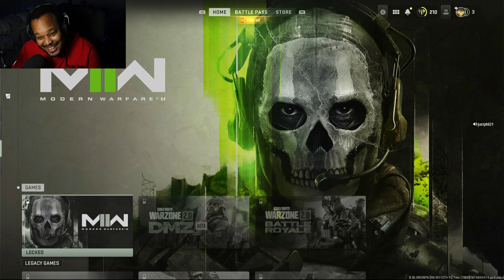warzone 2 win the ( burn ) unit